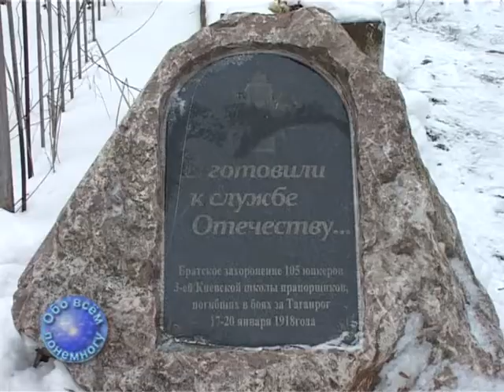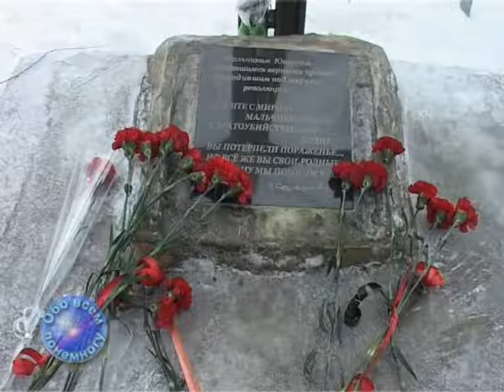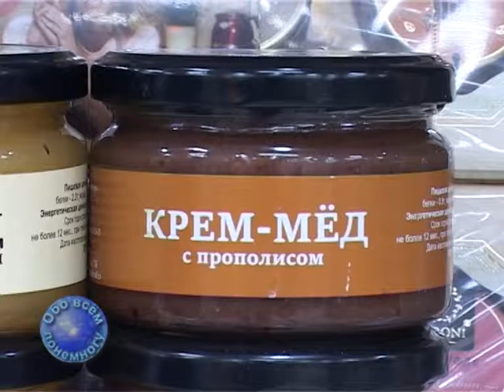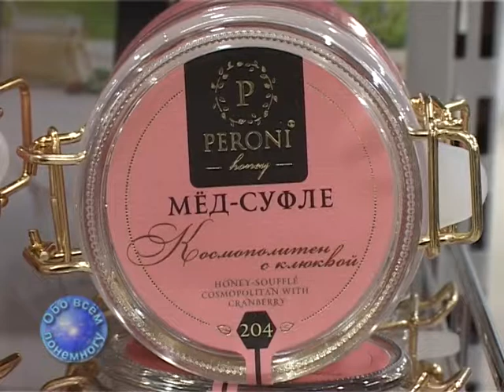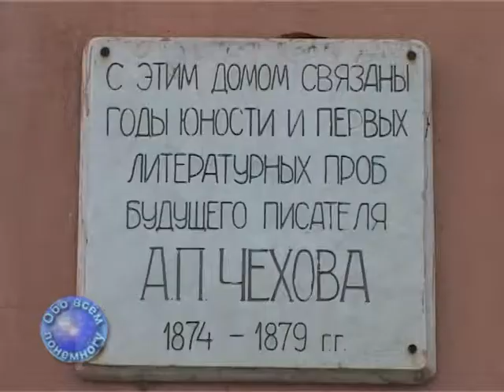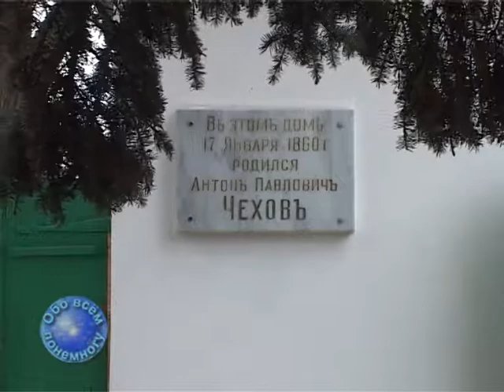2018 01 30 P811